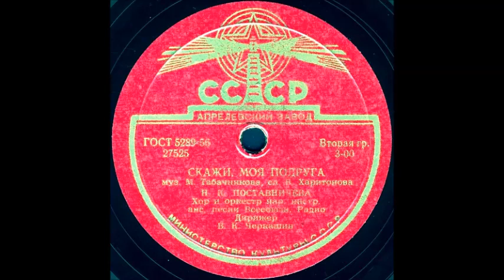СКАЖИ, МОЯ ПОДРУГА, исп. Н.К. ПОСТАВНИЧЕВА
СКАЖИ, МОЯ ПОДРУГА муз. М. Табачникова, сл. В. Харитонова, исп. Н.К. ПОСТАВНИЧЕВА, Хор и оркестр нар. инстр., анс. песни Всесоюзного Радио, Дирижер В.К. Черкашин